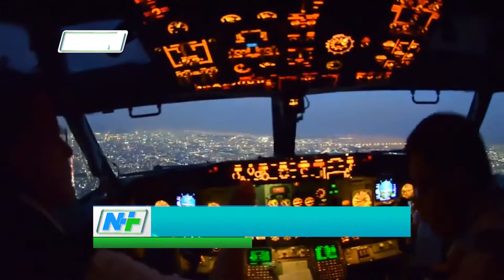SPA - SEGURIDAD DEL PACIENTE VITOLO